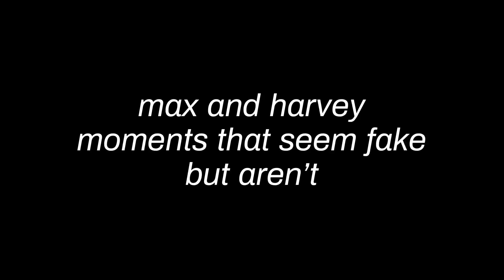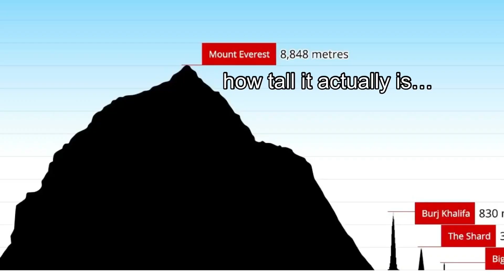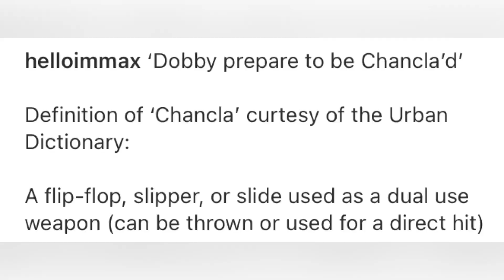max and harvey moments that seem fake but aren’t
hey hey i thought i’d try something different for this one so hope yous like it.

and i wanted to quickly say thank you so so so much for watching my silly lil videos, it really means a lot that a lot of you actually like these vids and interact with them. these genuinely take hours to plan, collect all the clips and edit together and i really enjoy making them and seeing how much yous like them truly means the world. genuinely i dont think max would’ve given me that shoutout on his story if it weren’t for yous consistently streaming so the algorithm picked it up and i am so incredibly grateful to everyone who watches these for that.

lol sorry for the big paragraph im just really grateful for you guys :,)